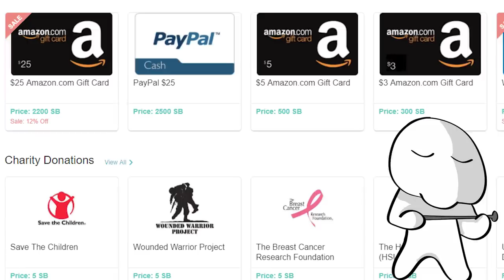Arrow is a weird show...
Get free cash and gift cards here! $5 bonus

and use code "alexmeyers"

My Current Tablet: Xp-pen Artist 15.6

Tablet stand:

Great starter tablet:

My microphone:

Focusrite Sound Interface:

My main Camera:

Great vlogging camera:

If you like what you see, please share these videos with your friends to show support!